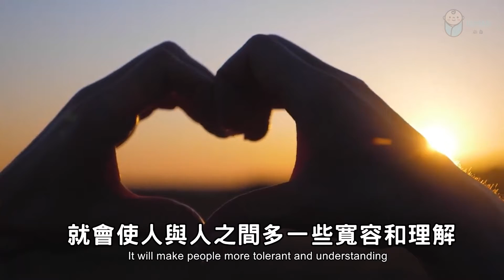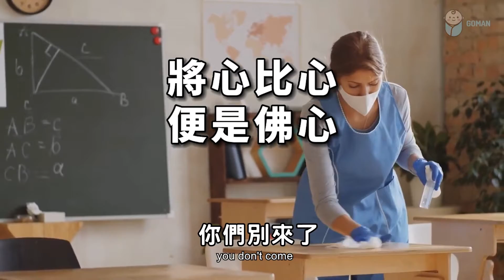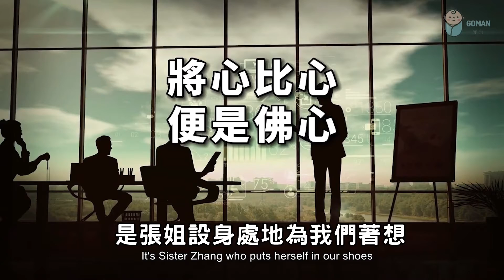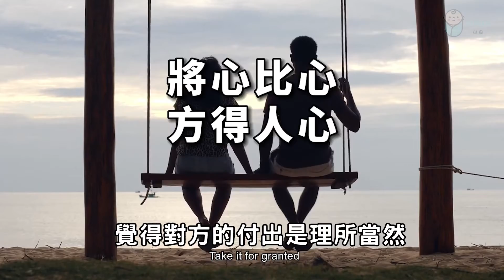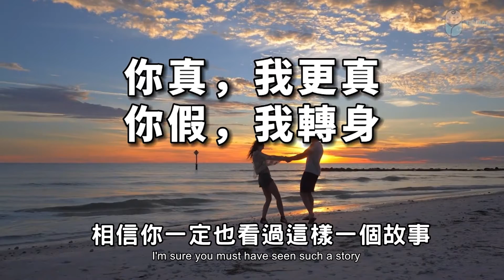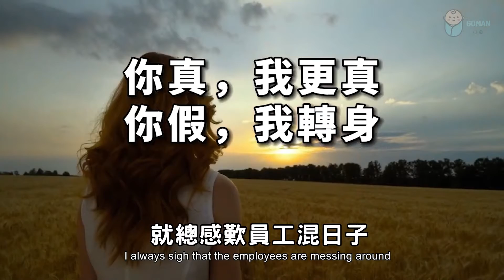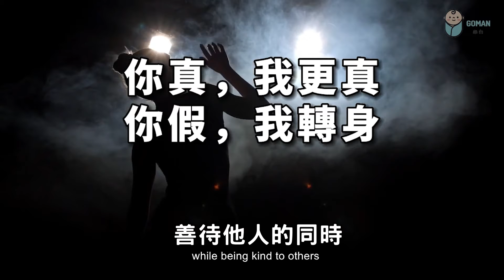孔子說：“己所不欲，勿施於人。”做人，將心比心，才是佛心！Comparing your heart to your heart is the Buddha's heart【愛學習 】